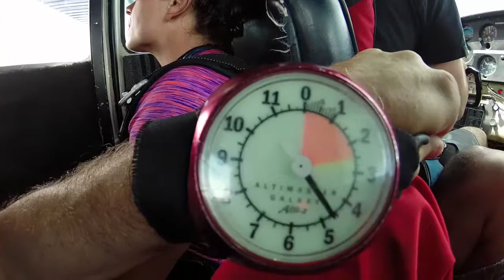Taylor Gustafson Ives Skydiving